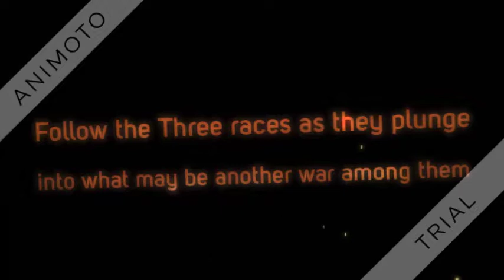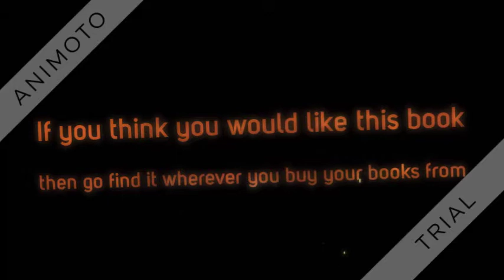StarCraft Evolution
Book trailer for Starcraft: Evolution by Timothy Zahn
Trailer by Xander S.